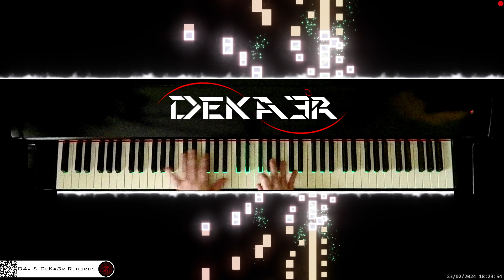🔴 irl 🎹 CODE • COMPOSITOR DE MÚSICA - MUSIC COMPOSER • PIANO